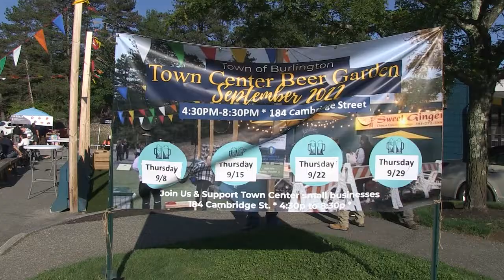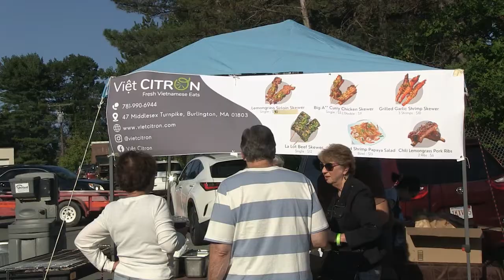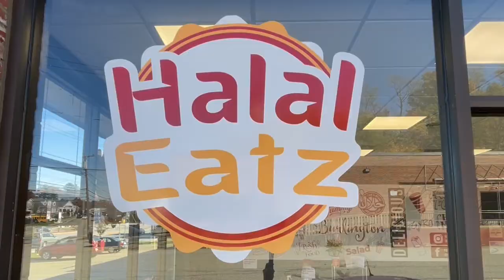Local Economic Development: Success of the Town Center Beer Garden Series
Town of Burlington Economic Development Director Melisa Tintocalis discusses how the recent Town Center Beer Garden series not only succeeded in drawing customers to the less traversed Town Center, but helped create community camaraderie.